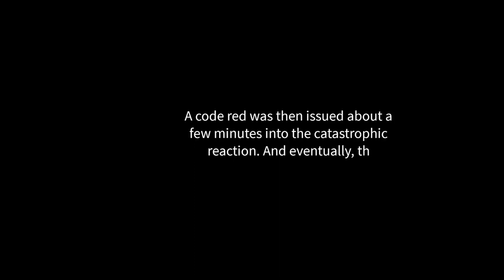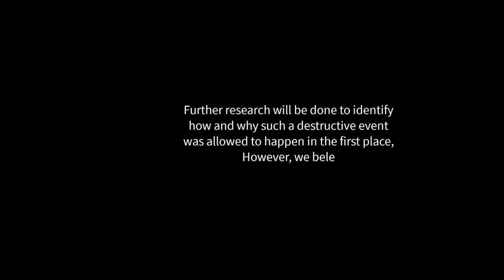NTUF: Rewrite all core events (Startup, Meltdown)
0:00 Reactor startup
1:48 Reactor meltdown
3:09 2nd stabilizer Fails
3:16 2nd stage of meltdown
4:46 Reactor Explodes
4:58 Incident log
6:58 End of log